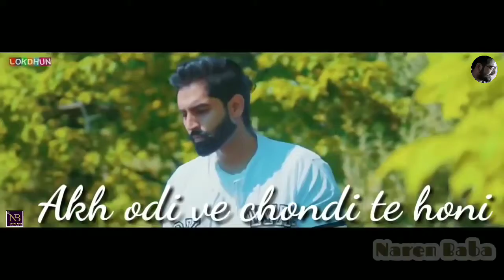Rondi _ Parmish Verma _ Whatsapp Status _ New Punjabi Song 2018